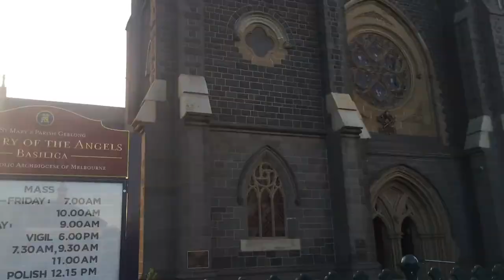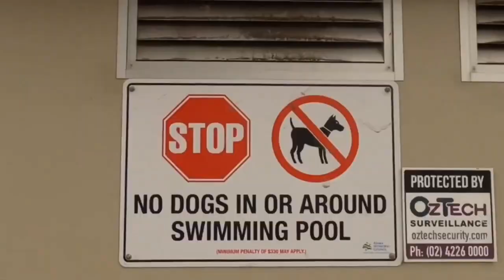10 cheapest places to live in Australia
0:00 Introduction
0:52 GEELONG
1:40 PERTH
2:48 CAIRNS
4:18 MELBOURNE
5:40 CANBERRA
6:40 BRISBANE
7:51 GOLD COAST
8:59 WOLLONGONG
10:03 HOBART
11:04 ADELAIDE